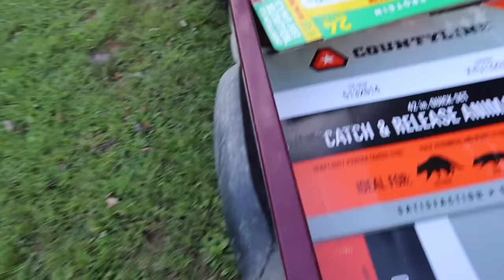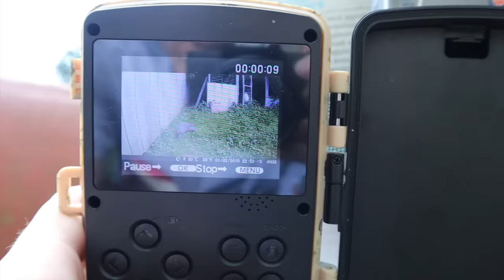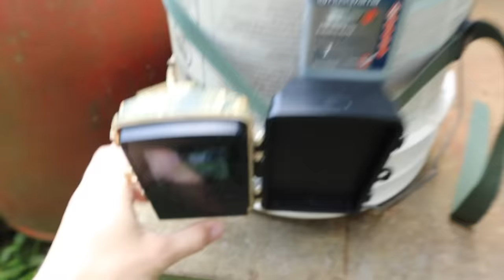We have a problem...